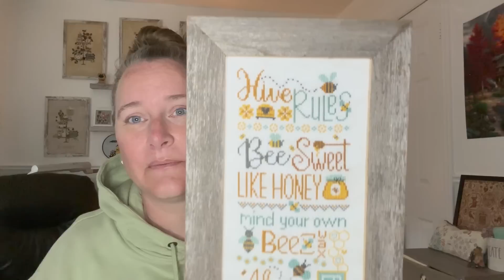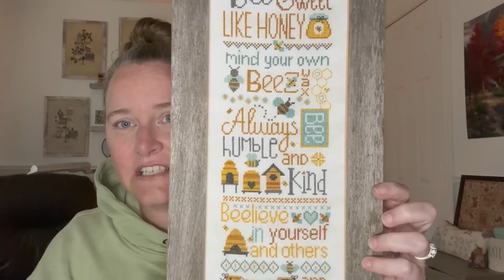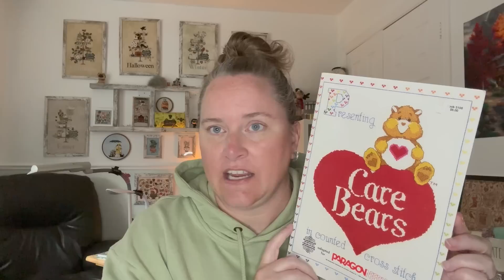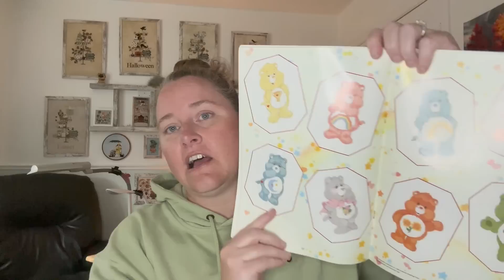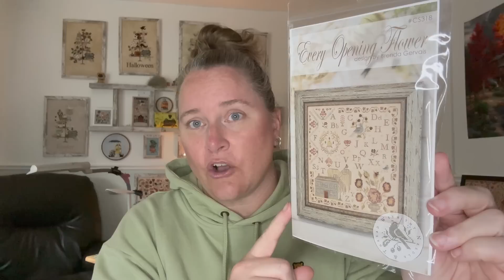Flosstube 2 - FFO's, Haul and a Stitch-a-Long Announcement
Thank you for joining me for my second floss tube video.  We are going over some recent FFO's, some haul and I am announcing the upcoming SAL between Shiloh and I!!

Stitch-a-Long Details:

Every Opening Flower by With thy Needle and Thread
Starts July 1, 2023
Use Hashtag

I am giving away 2 copies of Every Opening Flower
Open until Monday, June 19, 2023 (open internationally)
Use “Flower” in a comment

Winner will be contacted via Youtube comment and also posted on my Instagram stories

YouTubers Mentioned:
Lizzie -  @FrizzyLizzieStitches
Holly - @hollythecrossstitchaddict83
Tara -  @onestitchatatime-tara
Sarah-  @MemphisSarahE
Emily -  @emilyc325
Amber -  @RogueMamaStitcher1
Shiloh -  @Xstitchmd

Care Bears Books - Paragon Care Bears Cross Stitch by Gloria and Pat